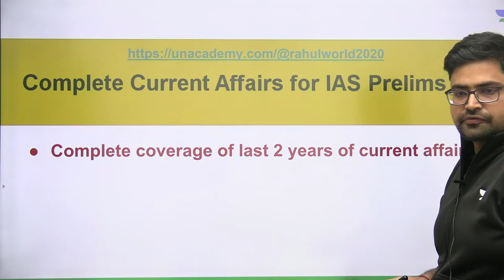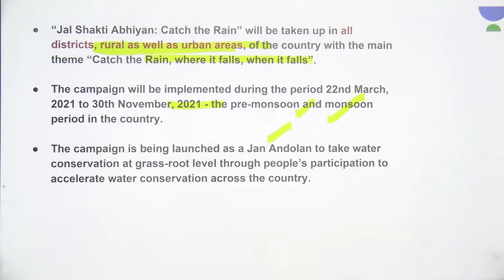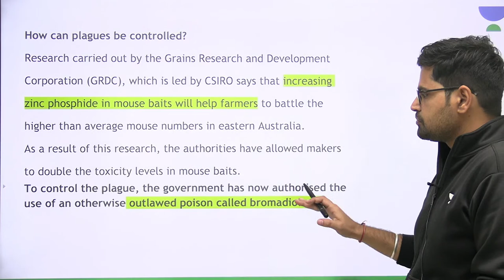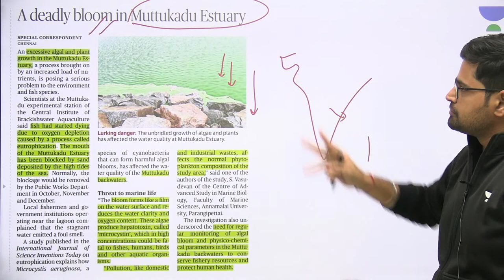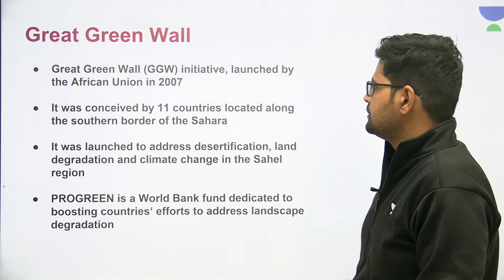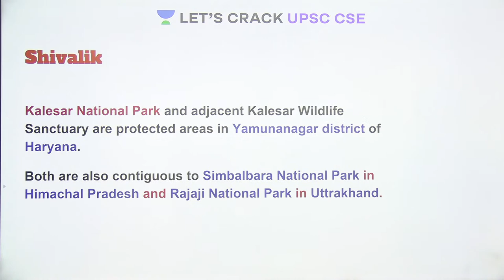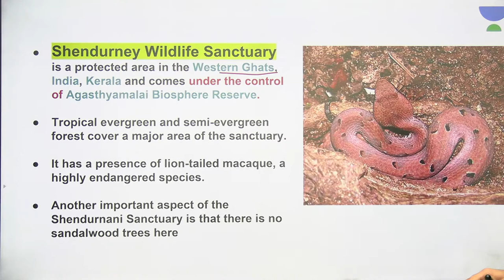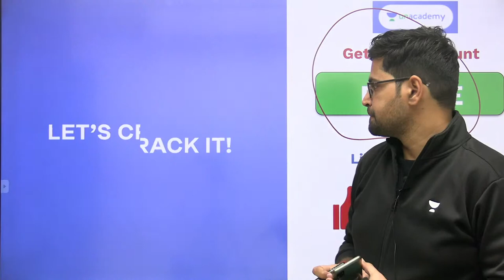L5: Environment | Current Affairs | IPL UPSC Series 2022 | Rahul Bhardwaj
In this session, Rahul Bhardwaj will be conducting a session on the environment in the Current Affairs series of Intense Prelims League Crash Course for UPSC CSE 2022 for UPSC CSE/IAS 2022/23 Aspirants

Unacademy Subscription Benefits:
1. Learn from your favourite Educator
2. Dedicated DOUBT sessions
3. One Subscription, Unlimited Access
4. Real time interaction with Educators
5. You can ask doubts in live class
6. Limited learners
7. Download the videos & watch offline

Get the UPSC CSE - GS Iconic Advantage:
1. Personal Coach
2. Study Planner & Bi-weekly Reviews
3. Dedicated Doubt Clearing Space
4. Personalized Test Analysis
5. Study Booster Sessions
6. Preparatory Study Material
7. All the Unacademy Subscription Benefits